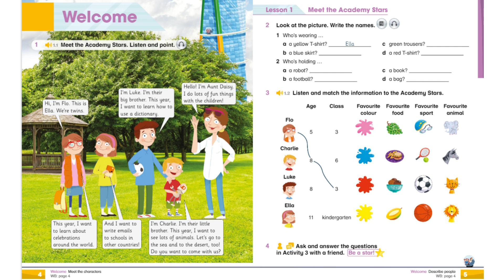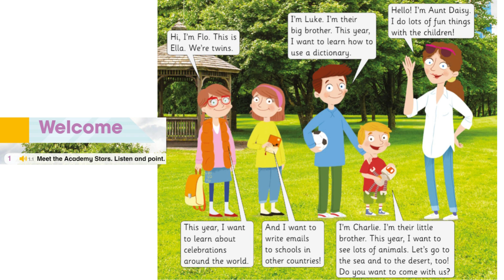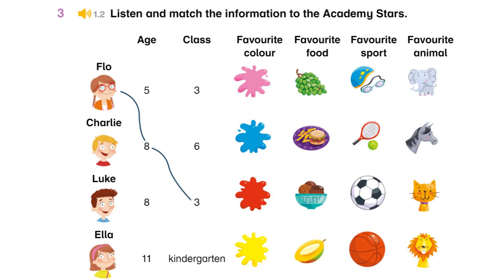Academy Stars 3 Unit Welcome